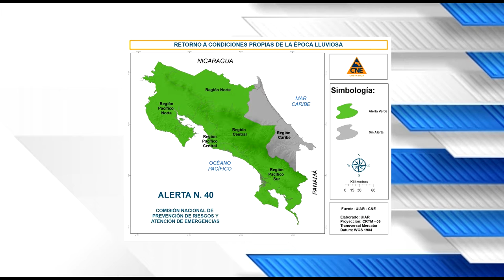Declararon alerta verde por la posibilidad de aumento en las lluvias